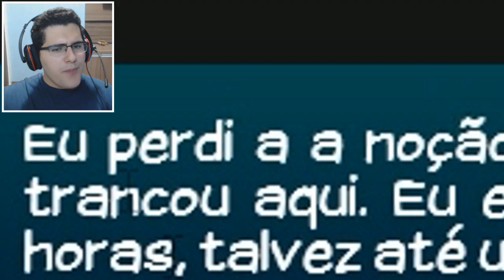TODOS MENINOS ME AMAM | Eldarya #2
➜ Quer me enviar uma cartinha ou um presente ou uns beijos?
Heitor de Freitas
Caixa Postal 15329
Taguatinga Norte - Brasília
CEP: 72110980